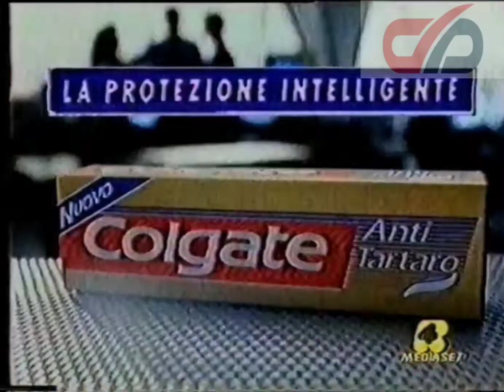Spot " Colgate" - 1997